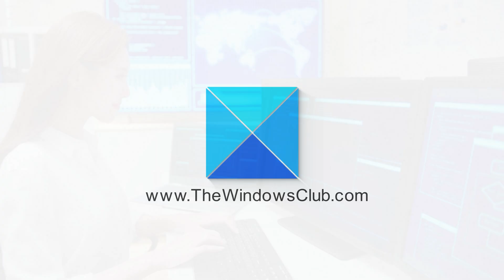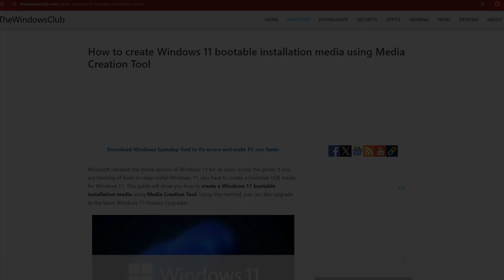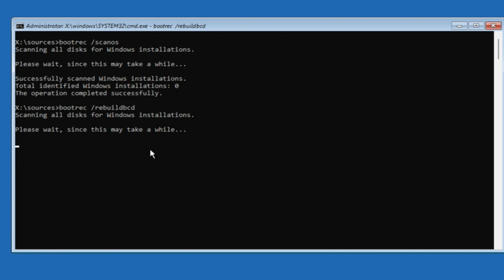Windows keep booting in recovery mode, how to exit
If your Windows keeps booting into Recovery Mode or Win RE environment, this step-by-step guide will help you. Although it is an unusual situation, it could happen for several reasons, including a corrupt or missing system file, faulty Windows Updates, etc.

If Windows Keeps booting into the Recovery Mode, take these steps to exit Win RE:

1] Create bootable Windows 11/10 installation media

2] Insert the installation media

3] Click on the Repair your computer option.

4] Select the Troubleshoot option.

5] Click the Advanced options.

6] Select the Command Prompt option.

7] Enter the commands to rebuild MBR and BCD.

8] Close the window and restart your computer.